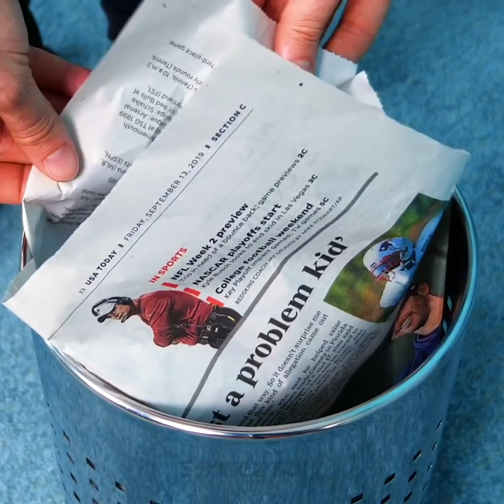家をピカピカにしちゃおう！33種類の珍しくて簡単な掃除のライフハック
掃除は大変だし時間がかかりますよね？　特に一日中働いた後には、やりたくなくなってしまうもの。　でも、家をきれいにするのは大切なので、掃除を簡単にするためのライフハックを学んでみましょう！　まず最初は、シェービングクリームを使って、お鍋の底の汚れを綺麗にするための裏ワザから。　これで新品同様に奇麗になりますよ！

次は、トイレの掃除のライフハックを学んでみましょう。　便器をトイレットペーパーで覆ってから、白酢をかけて、数分待ってから流すだけ！　さらに、鏡についた口紅を綺麗にするためのコツもお教えします。　シェービングクリームを使えば、簡単に落ちますよ！　さらに、タイルを効果的に洗う方法や、ビューティーブレンダーをきれいにするためのクリエイティブなテクニックも学んでみましょう！

これで掃除が今まで以上に簡単になりますよ！

タイムスタンプ：

0:40 –お鍋の底の汚れを綺麗にするためのコツ

2:48 –トイレ掃除のライフハック

5:26 –鏡についたメイクを落とす方法

8:48 –タイルの隙間を掃除するためのライフハック

11:03 –ビューティーブレンダーの洗い方